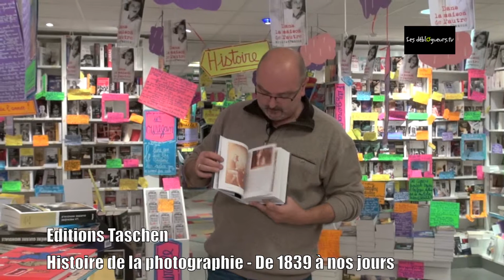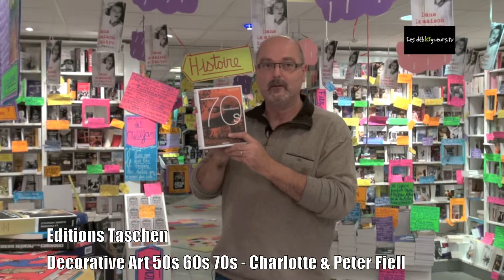La chronique de Jean-Edgar Casel - Editions Taschen